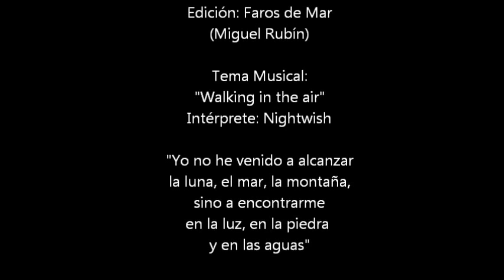Faros de Mar: En la tempestad.wmv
"Yo no he venido a alcanzar
la luna, el mar, la montaña,
sino a encontrarme
en la luz, en la piedra
y en las aguas"